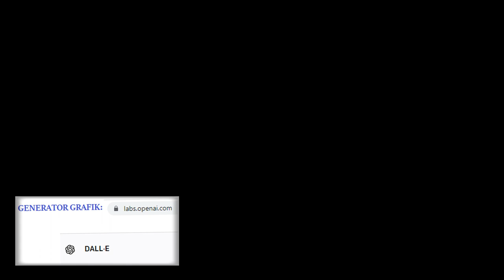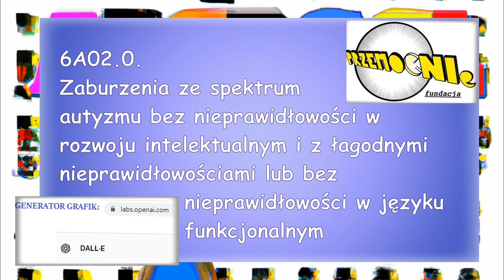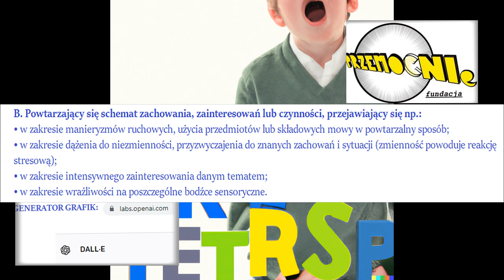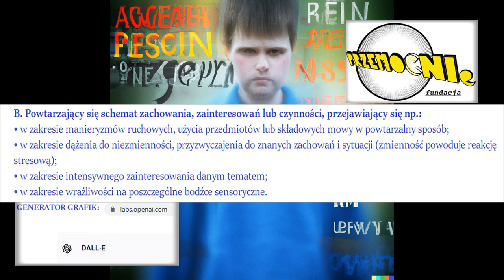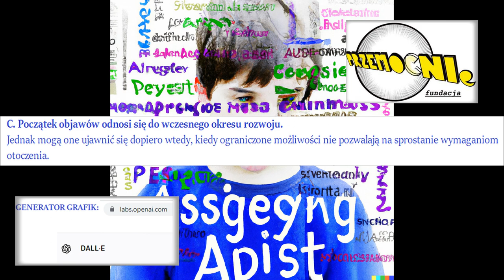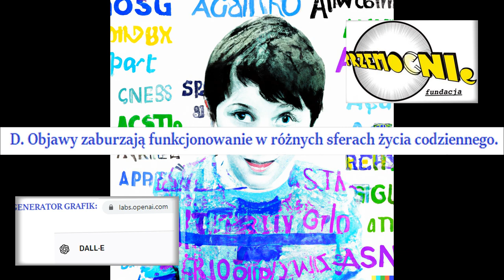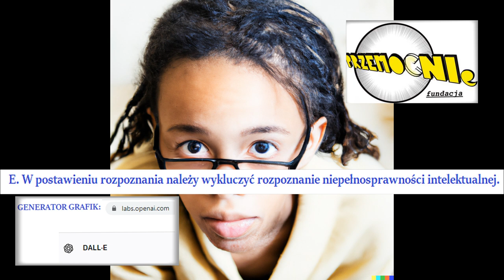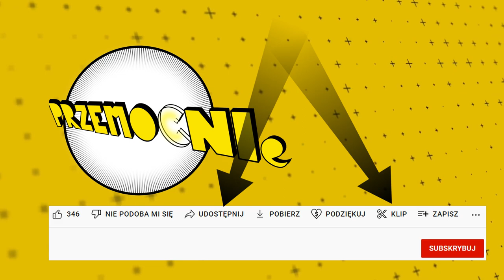NEURORÓŻNORODNOŚĆ - FAKT CZY MIT? Cz.2 Aktualne klasyfikacje medyczne; a) Autyzm w DSM-5